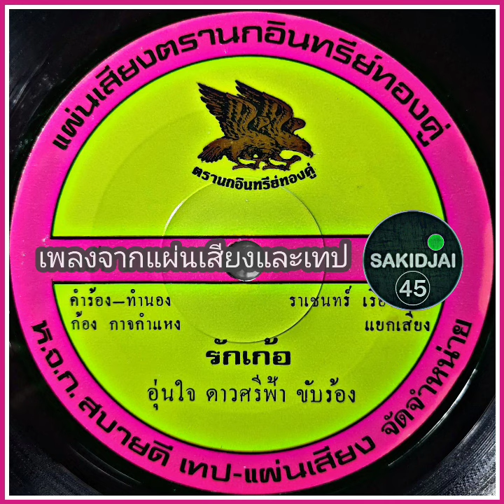อุ่นใจ ดาวสีฟ้า - รักเก้อ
เครดิต : ก้อง กาจกำแหง